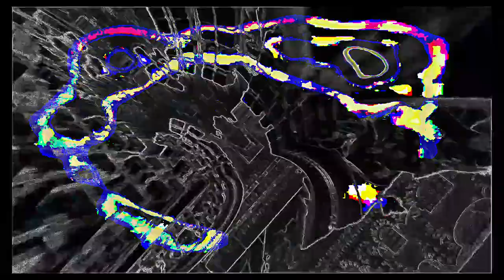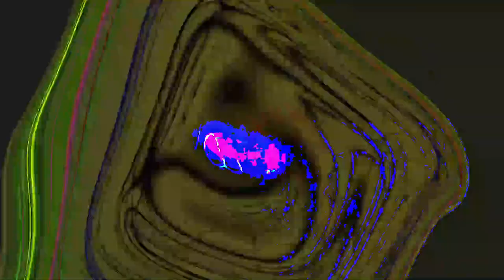[EPILEPSY WARNING] Movie 24 02 21 03h04m31s